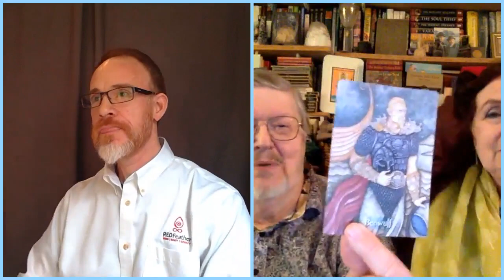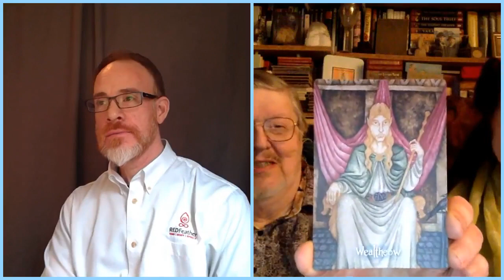John and Caitlin Matthews - Author Interview